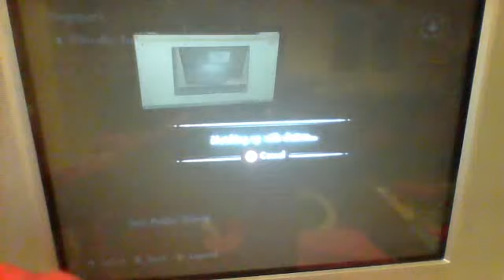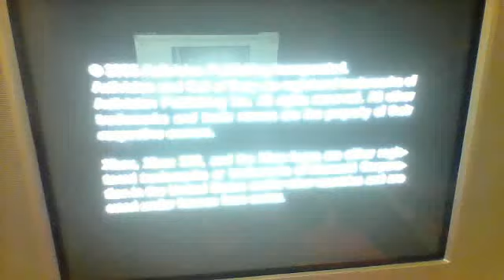Skate 3 and call of duty 2